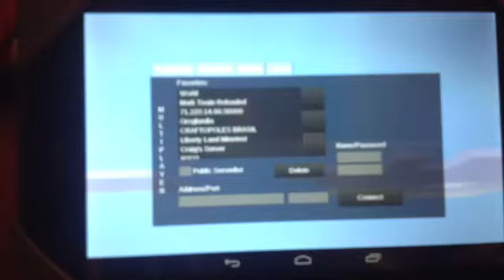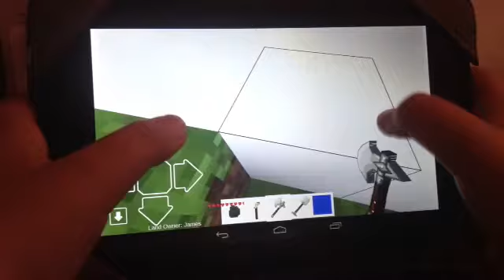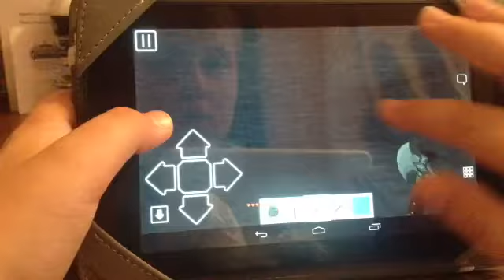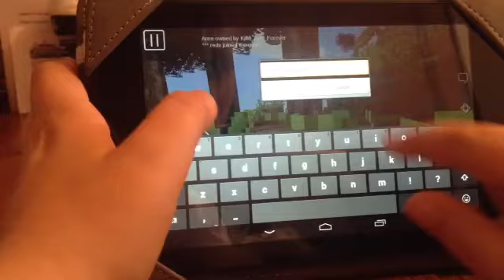I killed herobrine !!!!!!! Must watch not fake